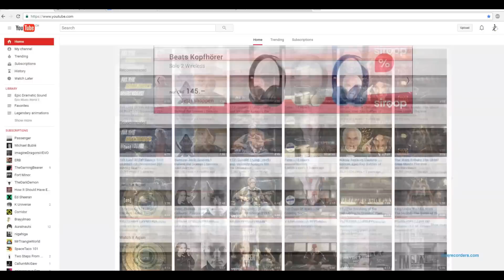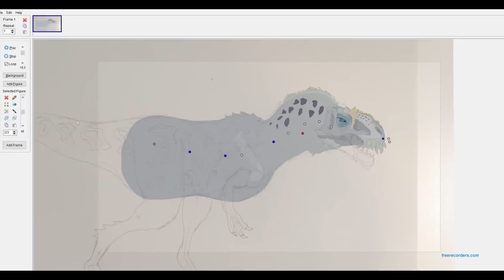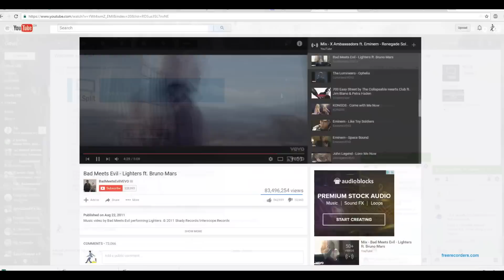Y-Rex - Speed Draw on Pivot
More of these to come! I hope you guys are enjoying these. This is also part of the project against cancer, so please share this to raise the funds. Thank you.